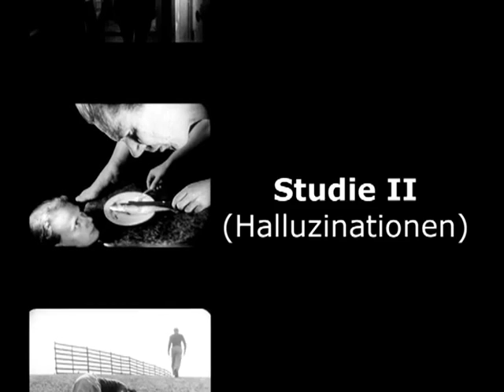Peter Weiss: Filme (filmedition suhrkamp)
Filmausschnitt aus Peter Weiss: »Filme« (filmedition suhrkamp)

»Was bleibt, ist der Autor eines Jahrhundertwerks, einer anderen Suche nach der verlorenen Zeit.« Heiner Müller
»Wie seine Bücher, so sind auch die Filme von Peter Weiss voller Traumkraft.« (Filmkritik)

In den fünfziger Jahren drehte Peter Weiss Filme, zwölf kürzere und zwei längere. In ihnen vollzieht sich die Urgeschichte der Sprachfindung des Autors, geprägt vom nervösen Suchen nach neuen Ausdrucksformen auf dem Weg von der Malerei zur Literatur. Weiss experimentiert zwischen den Gattungen, sondiert die Grenzen der Avantgarde, changiert zwischen psychoanalytischer Selbstbeschau und Interesse am Sozialen, zwischen surrealistischer Collage und engagiertem Realismus. Am Ende dieser Suchbewegung steht der Abschied vom Film und der rasante Aufstieg des Schriftstellers zu einem der profiliertesten Intellektuellen in der Bundesrepublik, der mit Stücken wie Die Ermittlung und Viet Nam Diskurs für Skandale sorgte, weil er auf die Veränderung der Gesellschaft zielte. Die vorliegende Edition bringt eine Auswahl der Filme, kommentiert von Harun Farocki.

Mit einer Einführung von Harun Farocki BRD 1981

ca. 124 Minuten (mit Interview), 48 Seiten Booklet

Die DVD ist auf der Suhrkamp-Internetseite zum Preis von 19,90 € käuflich zu erwerben.